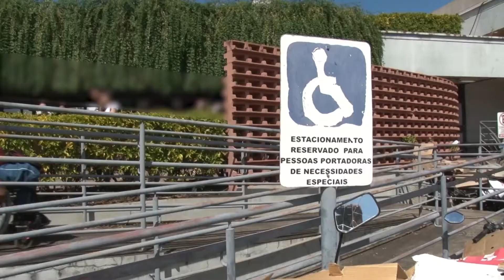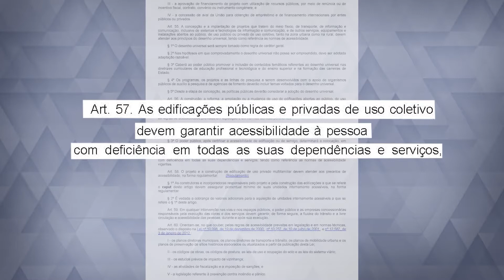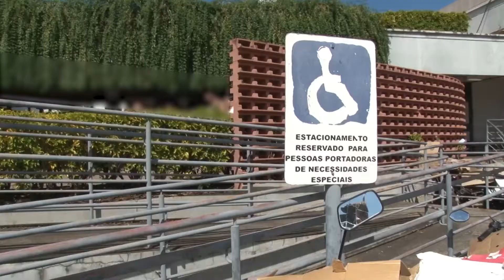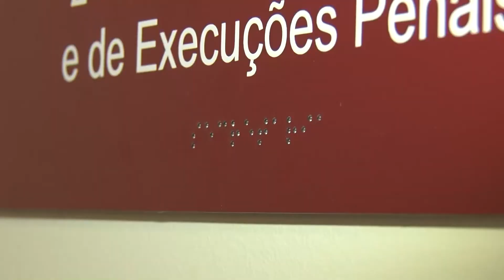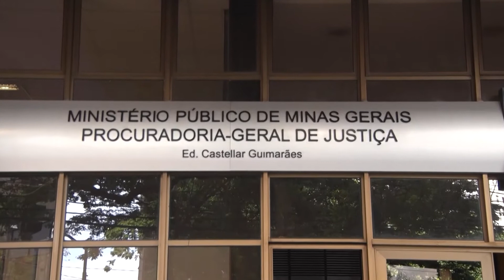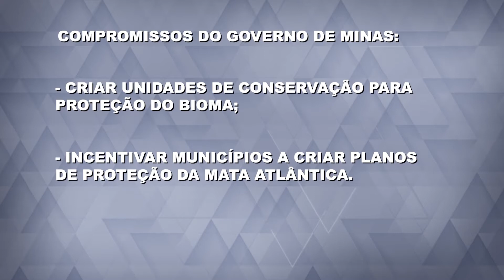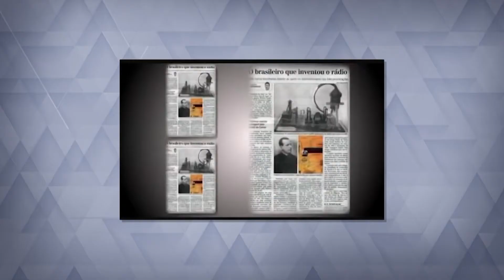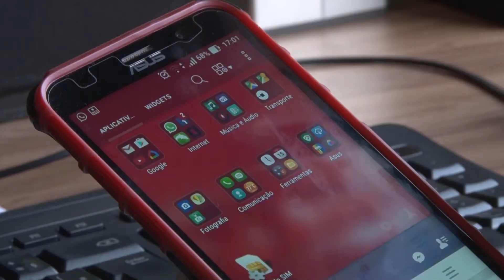Justiça em Questão - 615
Nesta edição do Justiça em Questão, conheça as ações do TJMG de apoio à luta da pessoa com deficiência.

O rádio, veículo de comunicação de massa, evolui com as inovações tecnológicas, e vai se adaptando também à era da internet.

Governo de Minas e Ministério Público assinam acordo sobre Mata Atlântica. Mediação foi feita pelo Tribunal de Justiça de Minas Gerais.

Vamos conversar ainda sobre as ações do TJMG para combater a exploração sexual e o tráfico de mulheres e crianças.